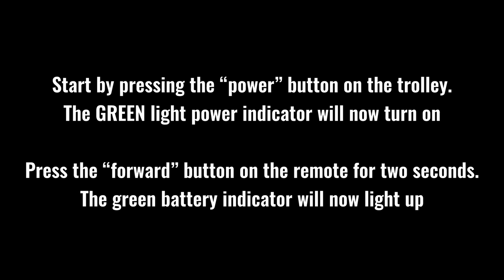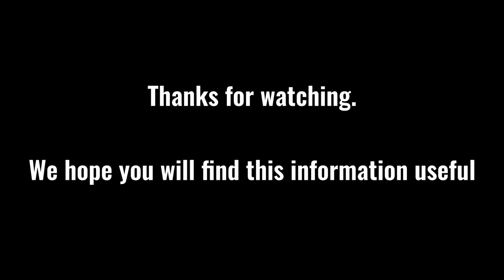How to Pair a Robot Trolley and its Remote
Watch the video to see how you pair the robot trolley with its remote.